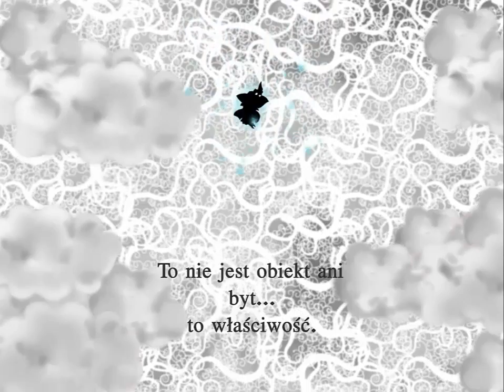Nihilumbra - Pierwsze Wrażenia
Pierwsze wrazenia z gry Nihilumbra ;)